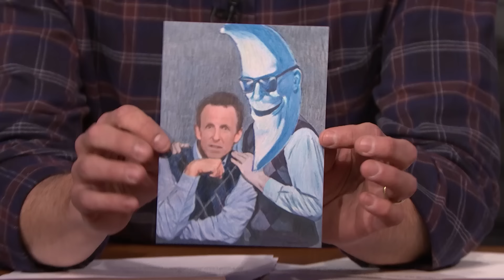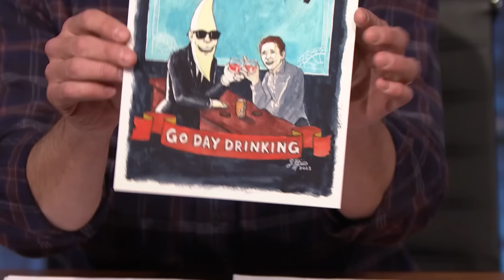CORRECTIONS Episode 92: Week of Monday, January 15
Seth Meyers takes a moment to address some of the errors from this week of Late Night, like joking about fish doing cocaine and mispronouncing the word facultative.

CORRECTIONS Episode 92: Week of Monday, January 15 - Late Night with Seth Meyers